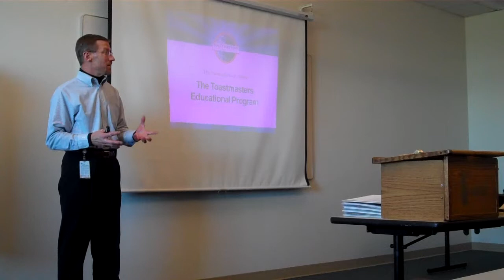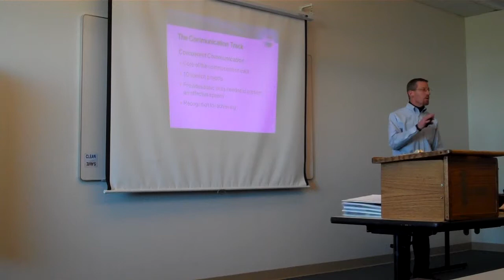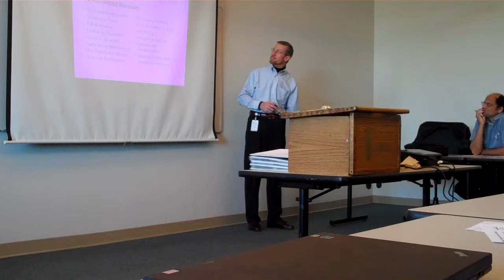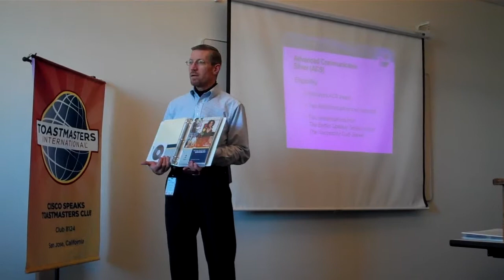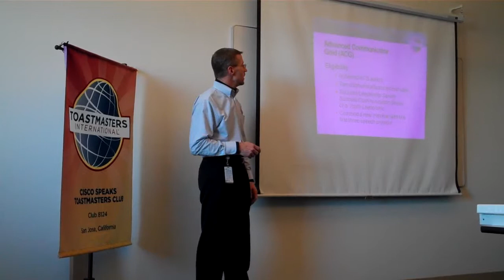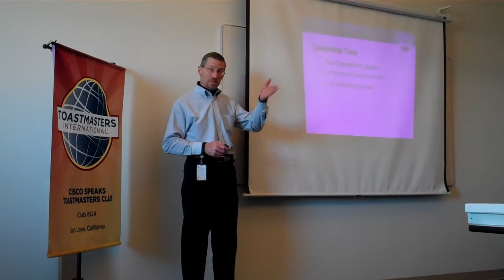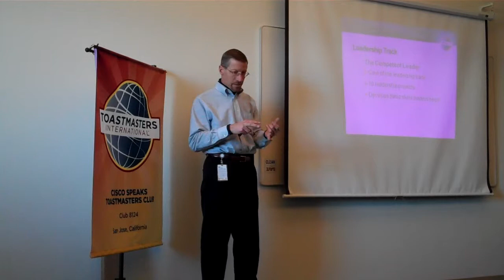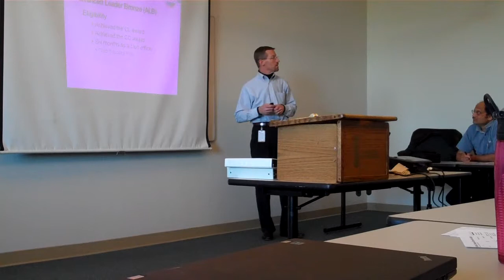Toastmasters Communication and Leadership Tracks by Dave Gaul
Detailed talk on Toastmasters Communication and Leadership Tracks by Dave Gaul.